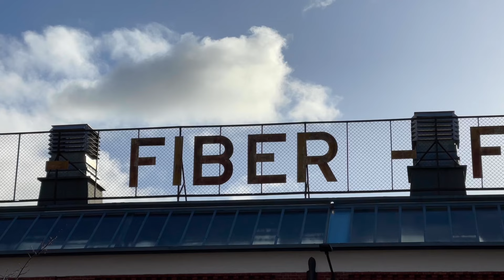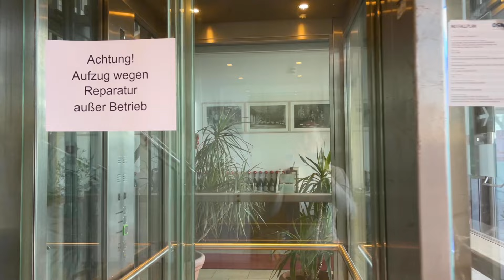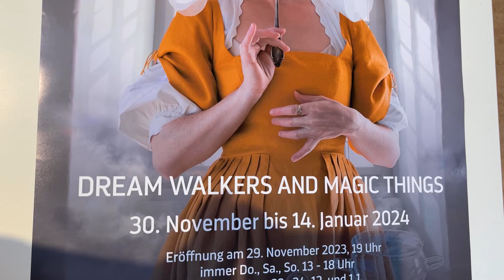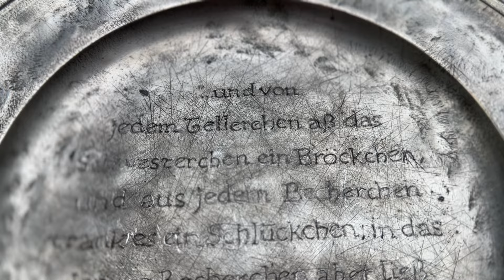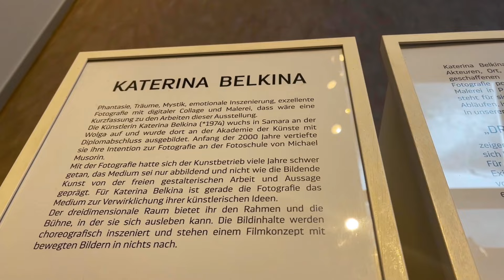How to manage a solo show? Dream Walkers in Werder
My new video about my Dream Walkers solo Show this winter in Werder Havel. And how it was made of:  hang design, installations and all the details.

Curator: Frank Weber

Here are the time codes for three parts:
01:00 - logistic, installation of the art works and objects
09:10 - exhibition guide
16:19 - the opening

Here you can see how I was making my project Dream Walkers -